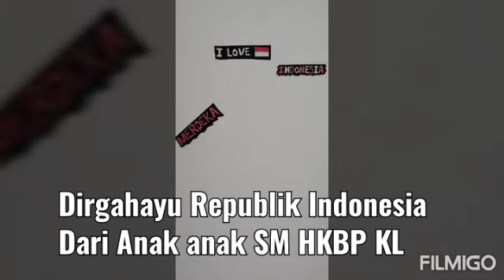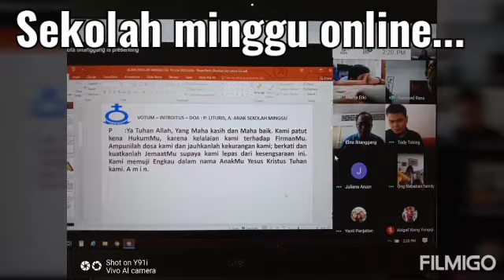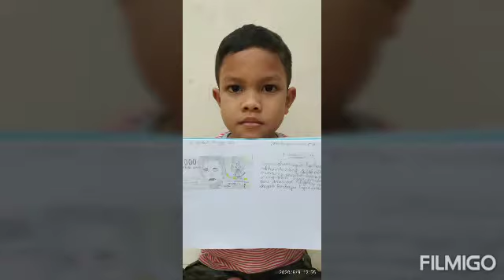Memperingati Hari Kemerdekaan RI